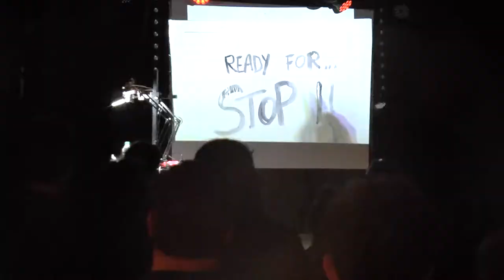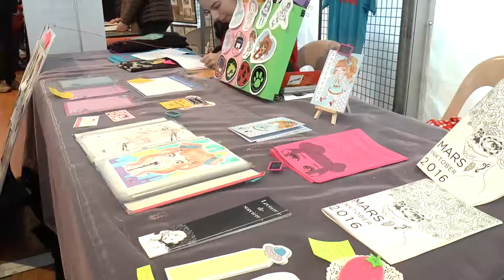FESTIVAL BD PAU PYRENNEES #9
Report du festival BD #9 qui s'est déroulé à la Route du Son du 6 au 8 avril 2018 !!
Avec Ampli.